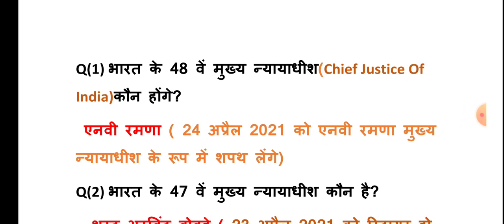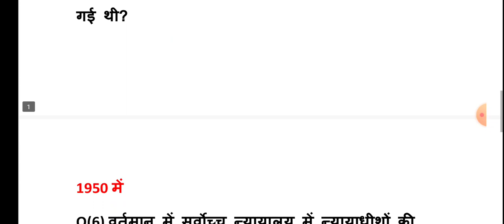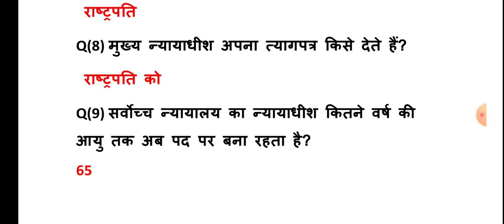मुख्य न्यायाधीश| 48वें मुख्य न्यायाधीश| JUSTICE NV RAMANA| भारत के नए मुख्य न्यायाधीश